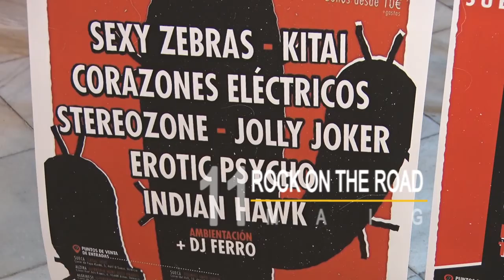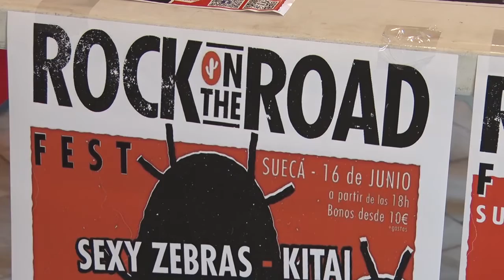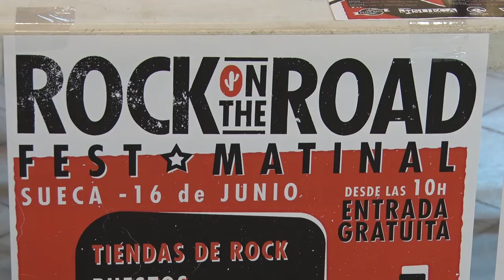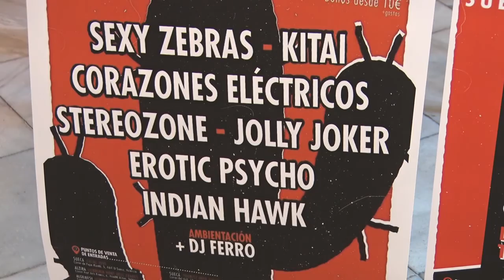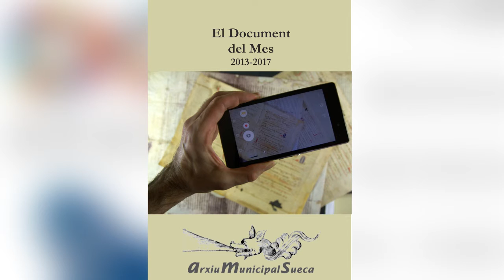2018-5-11 Informatiu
Presentació  festival de música ROck on the Road FEST, Primer concert de la 14a mostra sonora de Sueca, a càrrec dels portuguesos Drumming Grup de Percussió, Prèvia romeria a la Mare de Déu dels Desemparats